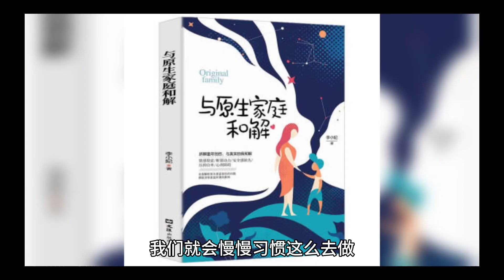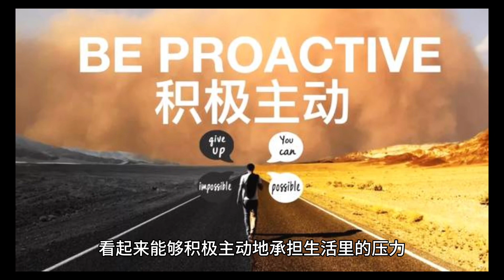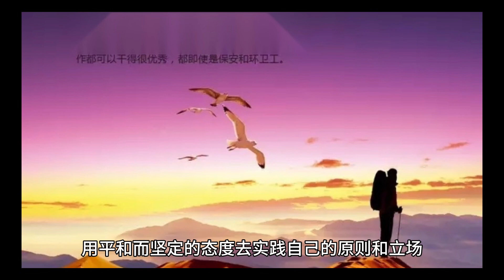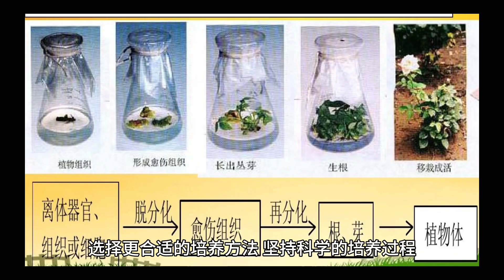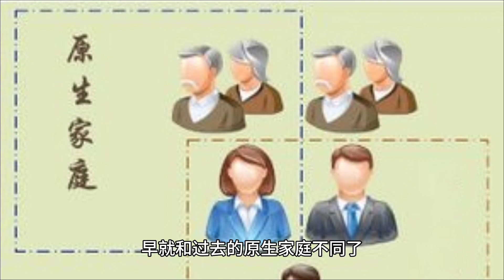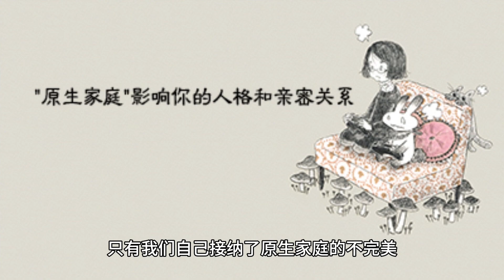原生家庭之痛真的需要花费一生去自愈吗？